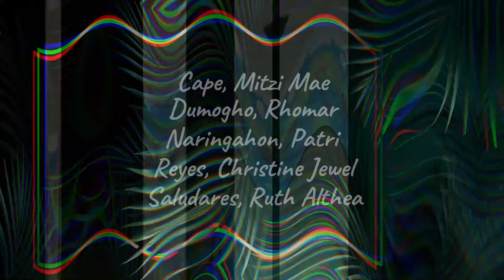ART CURATION | GEC 16 | BSA2C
GEC 16

Cape, Mitzi Mae
Dumogho, Rhomar
Naringahon, Patri
Reyes, Christine Jewel
Saludares, Ruth Althea